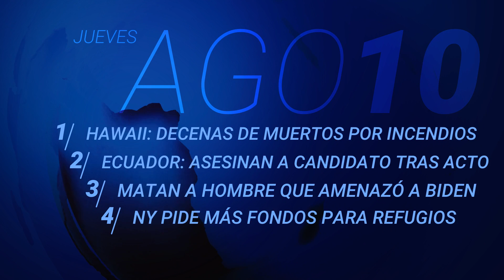En un minuto: Decenas de muertos y miles de evacuados por los feroces incendios en Hawaii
En otras noticias, muere tiroteado el candidato presidencial ecuatoriano Fernando Villavicencio; el FBI mata a un hombre armado que había amenazado con asesinar a Joe Biden y el alcalde de Nueva York pide al gobierno más fondos para poder dar refugio al creciente número de inmigrantes. Más información en UnivisionNoticias.com.